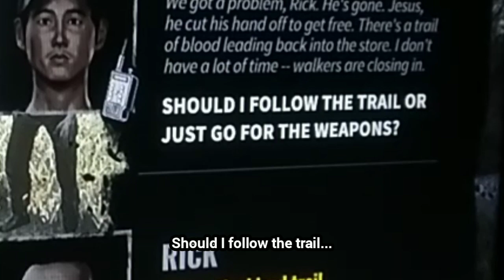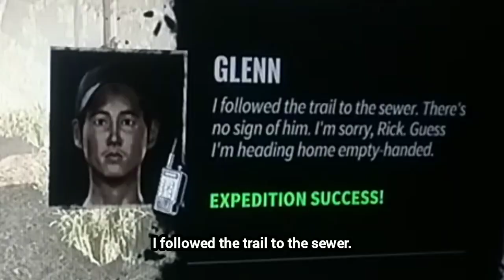WHAT LIES AHEAD (EPISODE 6) - TWD: Destinies Playthrough [Part #6]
Oh dear... it looks like we have to rescue Carol's daughter, Sophia. Seems like she ran off into the woods when a walker tried to attack her, and Carl gets shot!

We also get to see Hershel Greene later on in this episode too!

Hello, everyfur! I enjoy making fun and entertainment videos for you guys to enjoy!

(video editing app I use)

⚠️ *PROFANITY WARNING!* ⚠️
My gaming and vlog videos are rated PG-13/R. Expect some colorful language at times!